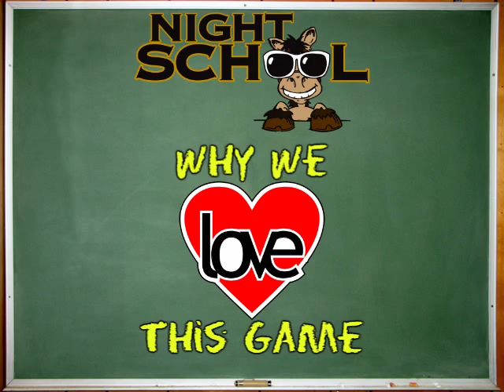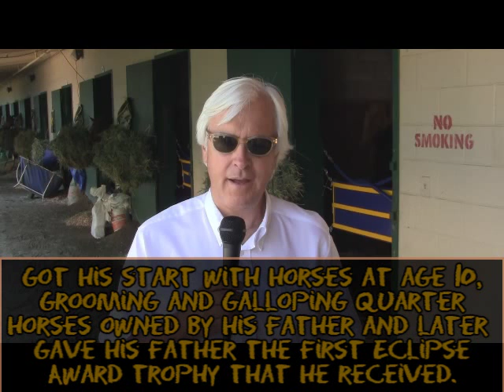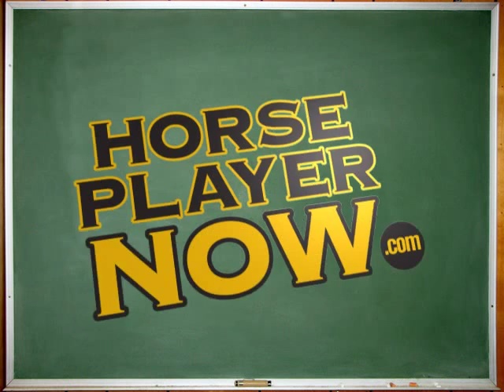Night School 31 - Why We Love This Game 10.1.13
The objective of Night School is to bring online, interactive live fan education lessons to racing websites in a syndicated manner, produced with Horseplayernow.com brand hosts and materials. Experienced seminar and web-chat hosts Joe Kristufek and Jeremy Plonk provide an existing brand already entrusted by some of the biggest entities in horse racing. At 90 minutes per week, Night School will offer consistent, short-timed seminars that fit into the busy lifestyle of today. Tuesday nights from 8:30-10 p.m. eastern. Night School sessions are digitally archived immediately upon completion and available at any time for readers. A schedule of 40 weeks is set.